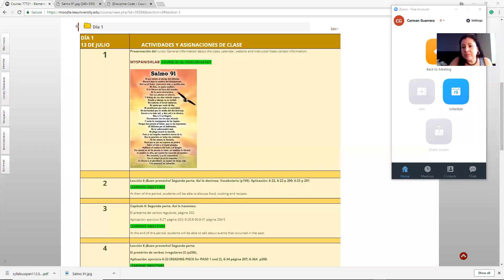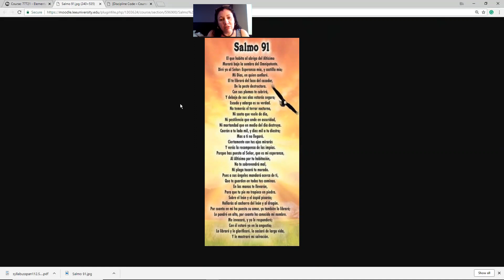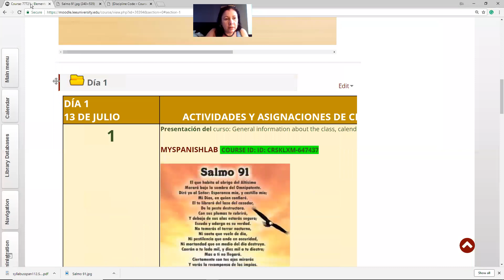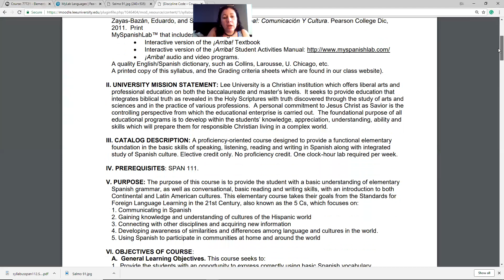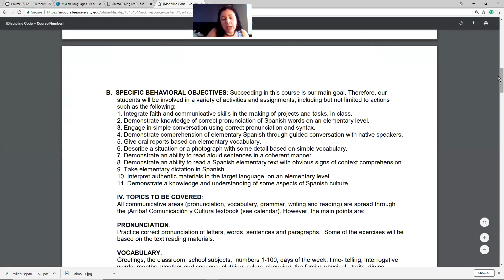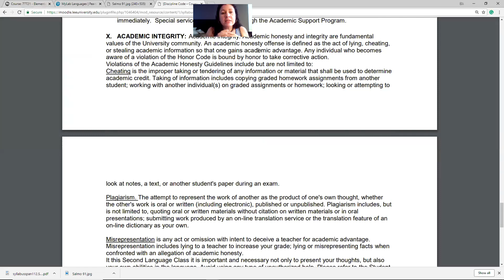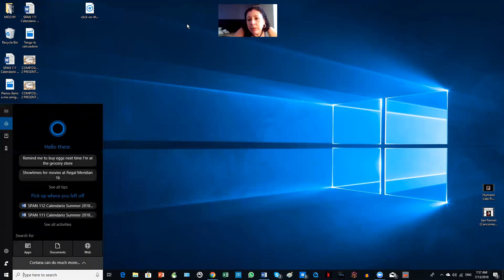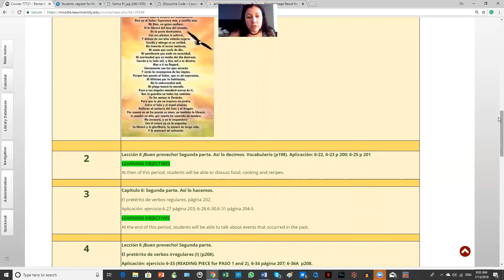SPAN 112 SUMMER 03 PRESENTACIÓN DEL CURSO